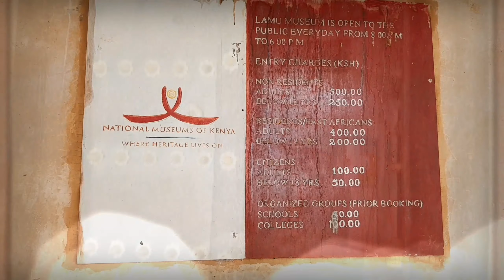LAMU TRAVEL VLOG!!!/MOIGE VLOGS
Hi fam!!!This vlog is a continuation of my malindi travels!!!

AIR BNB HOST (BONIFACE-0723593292